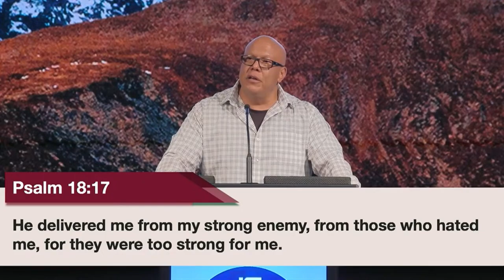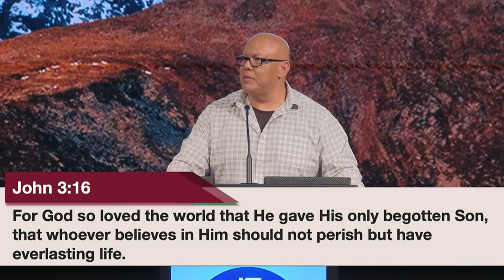John Mata | Guest Speaker | 5.26.24